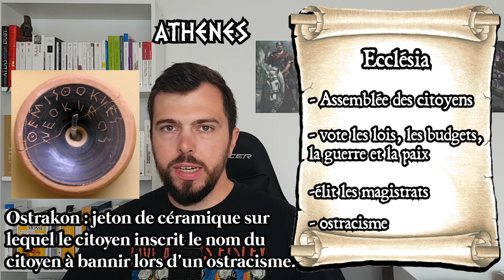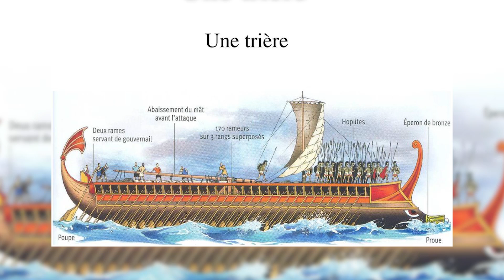Athènes VS Sparte : Deux modèles de société opposés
Quand on pense à l’antiquité grecque, on pense tout de suite aux cités d’Athènes et de Sparte. Mais savez-vous à quel point ces deux cités sont différentes ? C’est aujourd’hui ce que je vous propose de découvrir.

Bibliographie :

E.Lévy, Sparte, histoire politique et sociale jusqu’à la conquête romaine, 2003
N.Richer, Sparte, cité des arts, des armes et des lois, 2018
C.Mossé, Politique et société en Grèce ancienne, Le « modèle » athénien, 1995
C.Orrieux, P.Schmitt Pantel, Histoire grecque, 1995

Crédits musique de fin :
Track: Altrøx - Spartan [NCN Release]

00:00 : Introduction
01:02 : Thésée VS Lacédémon
03:37 : Démocratie VS Oligarchie
12:56 : Commerce VS Agriculture
16:24 : Marine VS Infanterie
21:17 : Conclusion